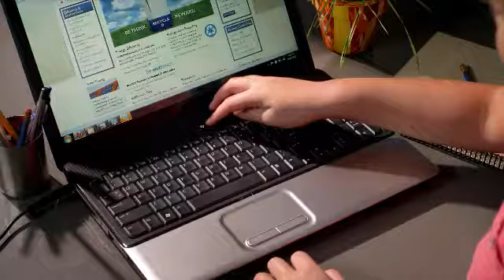Math Girl - wattsmart | Rocky Mountain Power